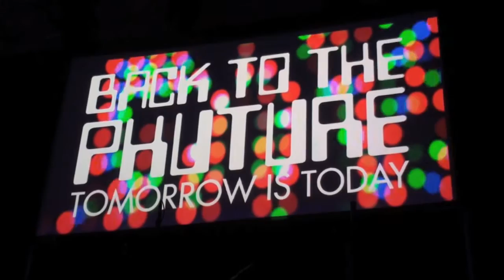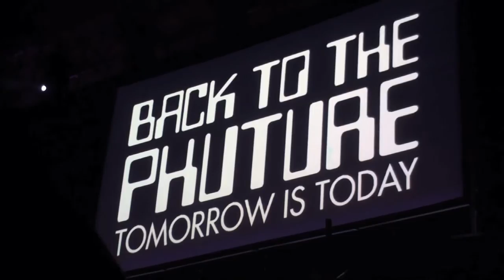John Foxx & The Maths - "Underpass" Live @ The Troxy, London (Back To The Phuture, April 2011)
John Foxx & The Maths - Underpass Live @ The Troxy London (Back To The Future, April 2011)